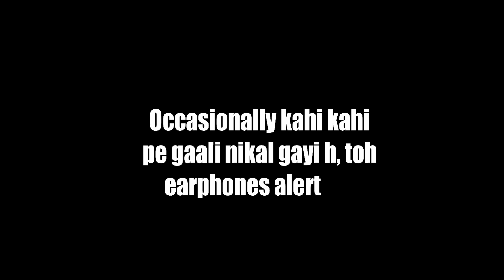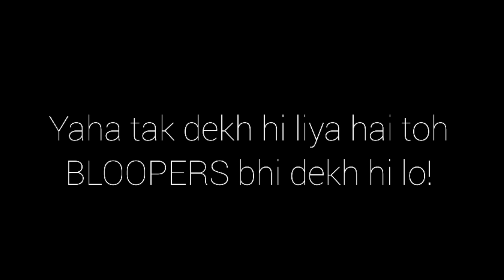COD Mobile Season 9 Rant | This is What i Feel about CODM Season 9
Hey what's up awesome people, this is a Rant video of COD Mobile Season 9, This video is meant purely for entertainment purpose, and contains cuss words, no one is harmed in making this video except a mobile device, Please watch this video completely, Bloopers are at the end!

Tags used :
COD Mobile Season 9
COD Mobile Season 9 Rant
COD Mobile Season 9 Triggered Rant
COD Mobile Hindi Funny Video
Cod Mobile Funny Gameplay
cod mobile indian youtuber
cod mobile hindi funny moments
cod mobile india hindi
Hardpoint Dost aur Bakchodi
cod mobile hindi channel
Slash gaming cod mobile
slash gaming
slash gaming leaks
hellvenger
hellvenger 6k montage
call of duty mobile funny moments
indian cod mobile player
namaste cod
cod mobile india funny hindi
call of duty mobile gameplay hindi
cod mobile indian commentary
cod mobile funny
codm
cod mobile
call of duty mobile
ios
android
nuclear
commentary
pro player
cod mobile gameplay
cod mobile ranked
class setup
cod mobile class setup
scrim
pro scrim
how to get cod mobile
cod mobile new update
new map
clutch
commentary
call of duty mobile gameplay
handcam
cod mobile handcam
legendary ranked
ranked gameplay
best weapons cod mobile
nintendo callofdutymobile
nintendo codm
how to get more kills codm
tips and tricks codm

For monetary support (G-Pay, Paytm, PhonePe) - 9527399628

Please show some Love and Support me guys!

Call of Duty Mobile brings a heady mix of action, both in multiplayer and battle royale gameplay.

But if you're new to the game, there's a lot to take in to get you started and get you winning matches and cranking up your XP. So let's dive into how you can get the most out of Call of Duty: Mobile in our extensive tips and tricks.

The foundation of Call of Duty®: Mobile is heart-pumping head-to-head multiplayer. In Call of Duty®: Mobile you will play several classic maps and modes from across Call of Duty® franchises, including Call of Duty®: Black Ops and the original Modern Warfare® series. Multiplayer is just the start.

As you play Call of Duty®: Mobile you will earn and unlock various iconic characters, weapons, outfits, scorestreaks, and pieces of gear from the Call of Duty® universe that can be used to customize your loadouts.

COMPETITIVE RANKED PLAY AND CLANS

Use your skills to rise to the top in competitive Ranked Mode, or win Clan in-game prizes as you play with friends.

BUILT AND OPTIMIZED FOR MOBILE

Best part? Call of Duty: Mobile is free-to-play! The Call of Duty® first-person shooter experience comes to mobile with superior graphics and gameplay fans are sure to love.